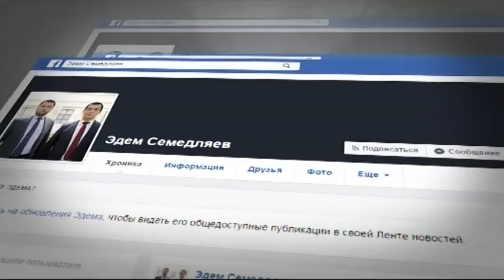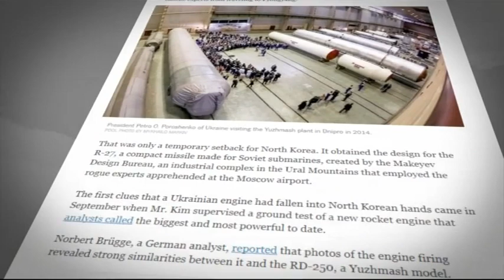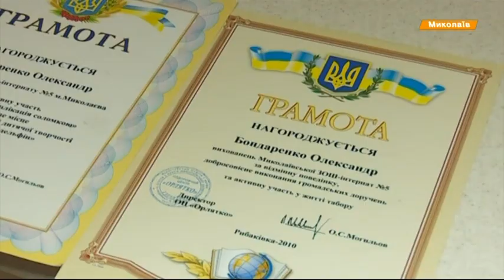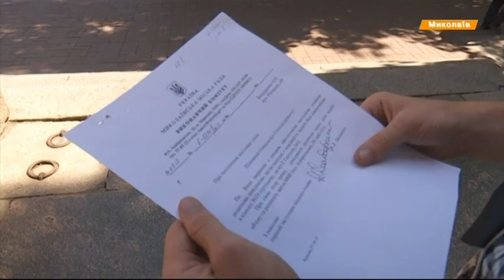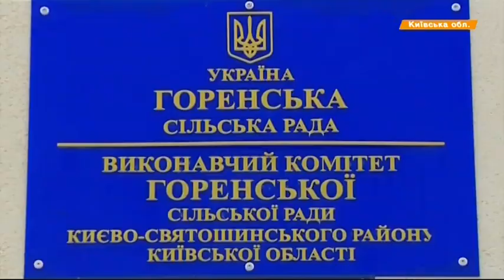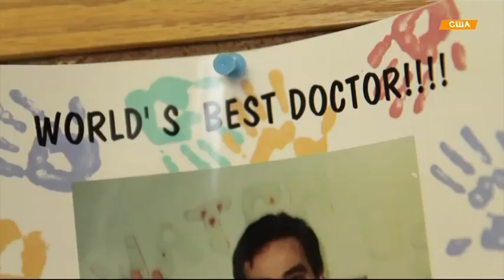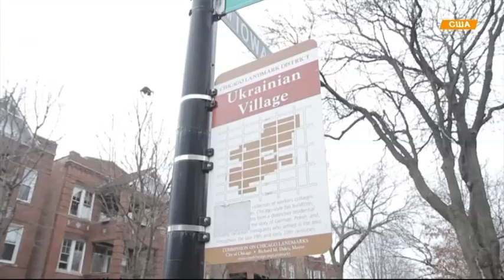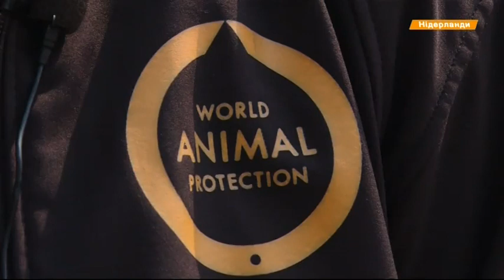Выпуск 15.45. 14 августа